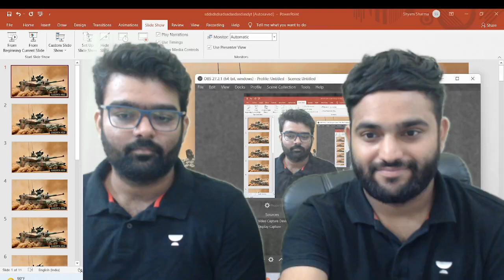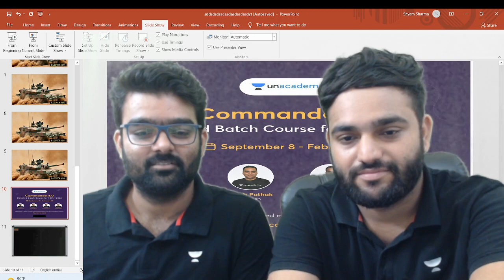क्या 6 महीने में NDA Clear कर सकते हैं ? | Meet My Roommate ! KEY TO UNLOCK RESULTS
Free Science Course for NDA 1 2023 Coming Soon on this YouTube Channel.

Also Share this channel to them who can't afford paid courses and also want a quality content 💯🔥

About this Channel :  I have started this session to meet the expectation of examination for Defence force. With Right guidelines and strategy I will make your prepration easy and result oriented. Minimum Efficiency Maximum Output Jay hind

how to score 150+ in science nda,
how to score 150+ marks in science nda ,
how to get 150+ in nda science,
lakshya nda,
shyam sharma science,
shyam sharma unacademy,
strategy to get 150+ in science nda,
right approach to score 150+ in science nda